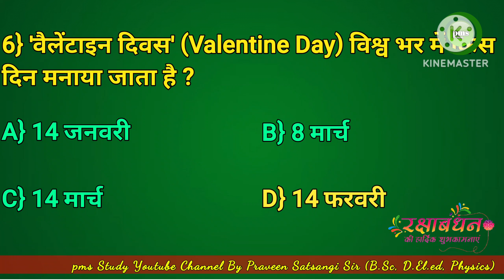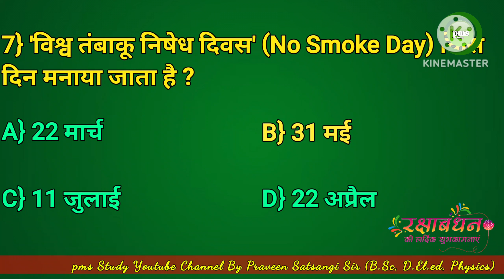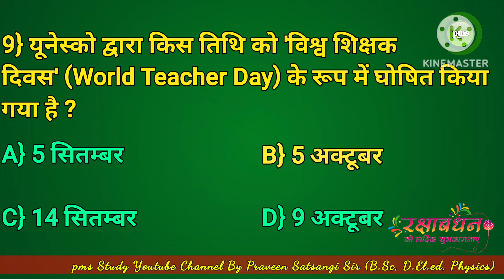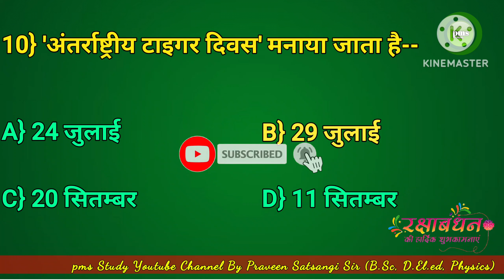Top 10 GK | International Day | General knowledge video in hindi | General knowledge questions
Gk Questions || Gk In Hindi || Gk ke sawal || General Knowledge || Gk Questions And Answers In Hindi

top 20 gk questions and answers || gk question || gk in hindi || general knowledge || best gk ||Viral Gk Quiz

इस वीडियो में हमने सामान्य ज्ञान क्विज कि बहुत ही महत्वपूर्ण सवाल के बारे में आप सभी को बताया है जिसको याद रखकर आप सभी किसी भी सरकारी परीक्षा और
competitive exam को clear कर सकते है।

🙏 pms Study आप सभी का स्वागत करता है।

your queries👇👇
♦️. general knowledge
♦️. important gk questions and answer for competitive exams
♦️. quiz test
♦️. br gk study
♦️. important gk
♦️. quiz test
♦️. competitive quiz
♦️. quiz questions
♦️. general knowledge questions
♦️. gk quiz
♦️. india gk
♦️. hindi gk
♦️. samanya gyan
♦️. gk questions
♦️. lucent gk
♦️. lucent gk
♦️. lucent geography
♦️. geography gk
♦️. lucent mcq
♦️. gk
♦️. gk questions and answers
♦️. gk question
♦️. general knowledge
♦️. br gk study
♦️. gk questions
♦️. question
♦️. general knowledge questions and answers
♦️. samanya gyan
♦️. gk ke sawal
♦️. knowledge
♦️. question answer
♦️. general knowledge questions
♦️. gk knowledge
♦️. जनरल नॉलेज
♦️. जीके
♦️. gk quiz
♦️. g.k
♦️. gk
♦️. gk question
♦️. gk afroz
♦️. gk questions
♦️. gktoday
♦️. gk tricks
♦️. gk study adda
♦️. gk video
♦️. gk live
♦️. question
♦️. सामान्य ज्ञान
♦️. general knowledge ke question
♦️. gk knowledge
♦️. gk dijiye
♦️. general class
♦️. brgkstudy
♦️. gk
♦️. gk question
♦️. gk questions and answers in hindi
♦️. gk police
♦️. gk ias
♦️. gk ips
♦️. student motivation
जीके​ 2022
Tushargeneralgyan
Tushar General Gyan
Tushar Gk
General Gyan